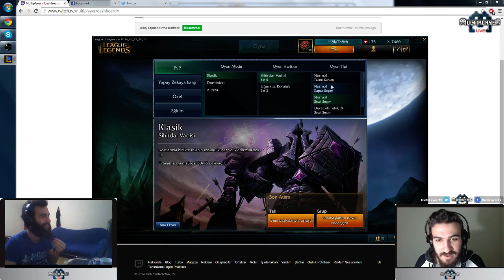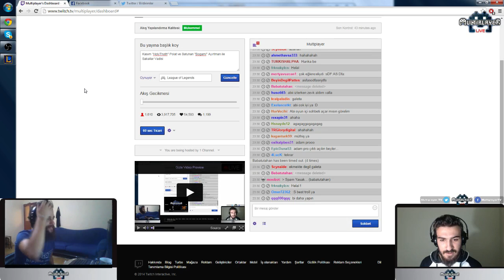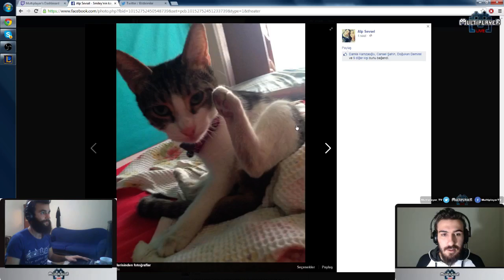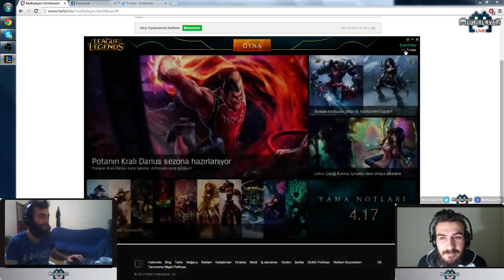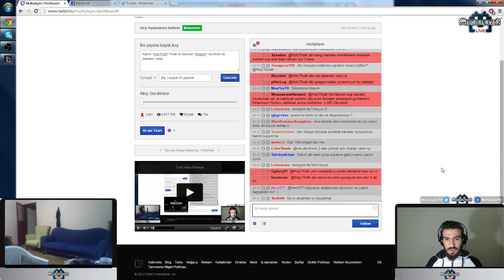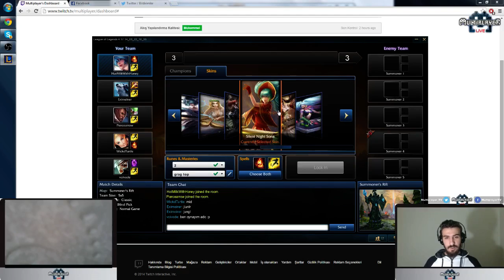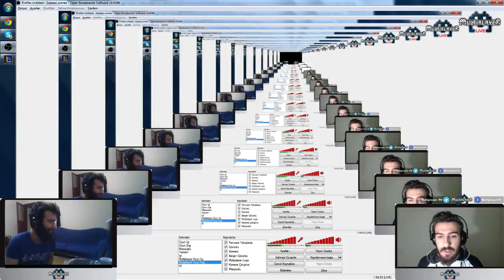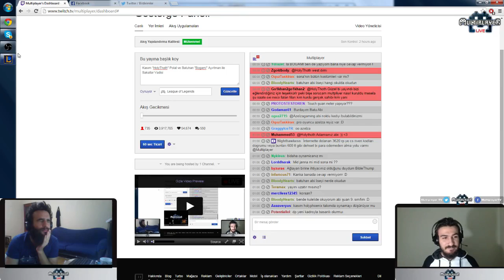Kasım "HolyThoth" Polat ve Batuhan "Bogami" Ayırtman ile Sakallar Vadisi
Kasım "HolyThoth" Polat ve Batuhan "Bogami" Ayırtman'ın Multiplayer Live 43. haftasında yaptığı League of Legends canlı yayını.